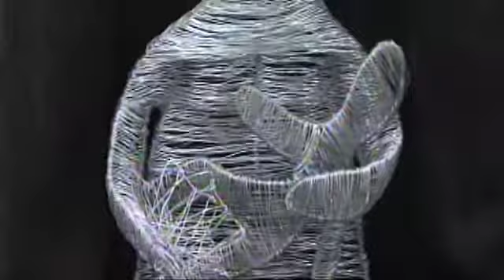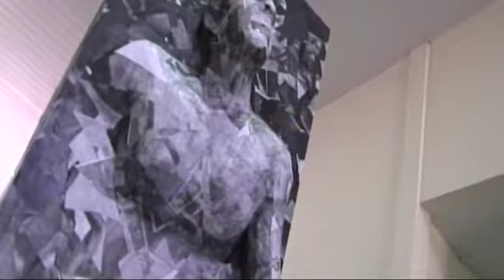Exposição de artes visuais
Acadêmicos de artes visuais expõe trabalho de conclusão
O "seminário interdisciplinar" acontece todos os semestre e promovem a interação de todos alunos do curso

Repórter: Solange Moraes
Edição: Felipe Reis Paz Reis
Imagens: Lacerda Carvalho